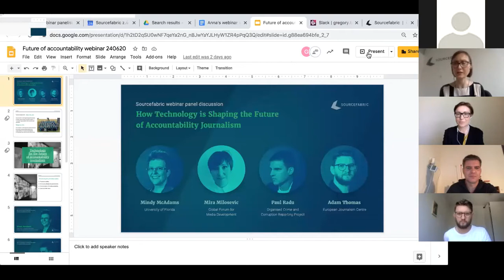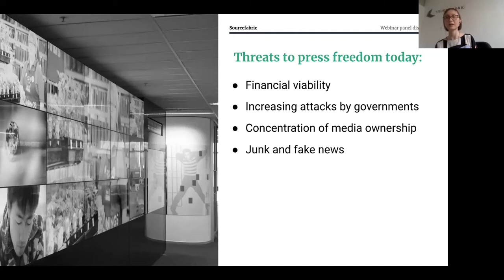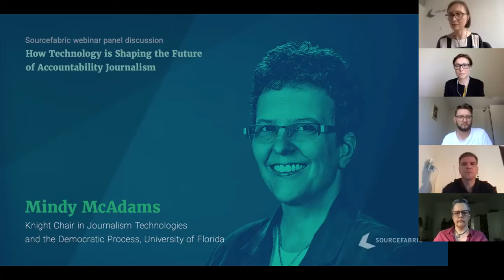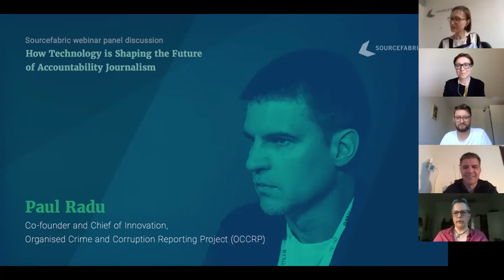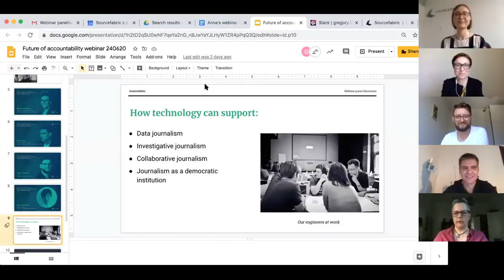Sourcefabric Webinar: How Technology is Shaping the Future of Accountability Journalism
June 24, 2020, Featured Speakers: Mindy McAdams, Knight Chair in Journalism Technologies and the Democratic Process at the University of Florida; Mira Milosevic, Executive Director of Global Forum for Media Development; Paul Radu, Co-founder and Chief of Innovation at Organised Crime and Corruption Reporting Project; Adam Thomas, Director of the European Journalism Centre.